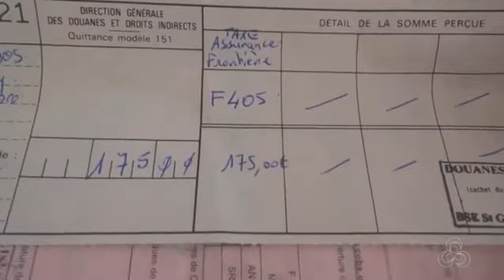Urgente.Veículos são fiscalizados pela Receita e PRF na fronteira do AP com a Guiana Francesa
Urgente.Veículos são fiscalizados pela Receita e PRF na fronteira do AP com a Guiana FrancesaAjude nosso canal se escreva,deixe seu joinha.